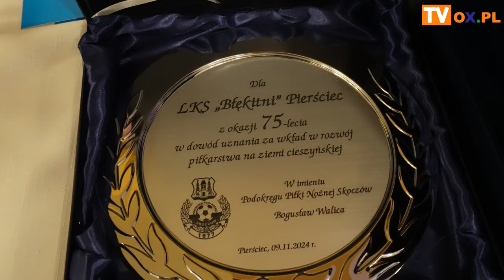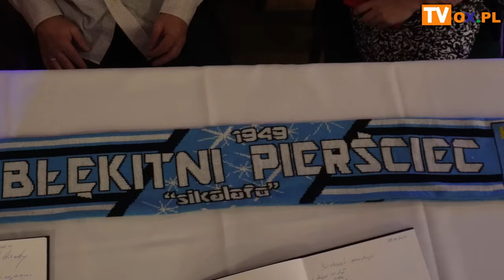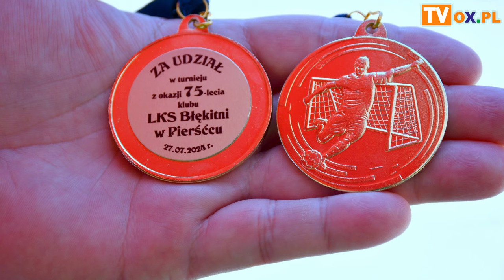75 lat Klubu Sportowego LKS Błękitni Pierściec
W tym roku mija 75 lat od założenia Klubu Sportowego LKS Błękitni Pierściec. Z tej okazji odbyła się uroczysta gala podczas której doceniono wieloletnich działaczy Klubu oraz sponsorów.